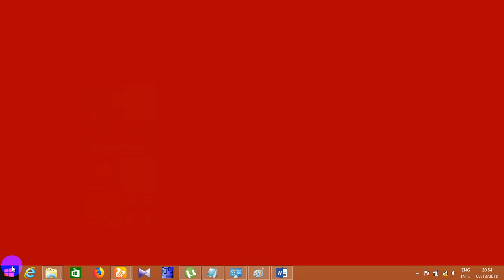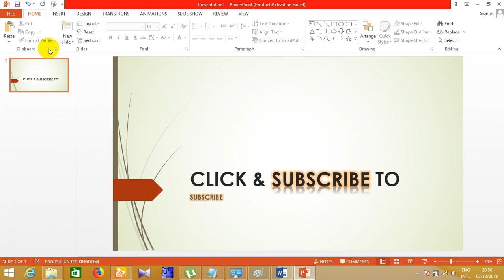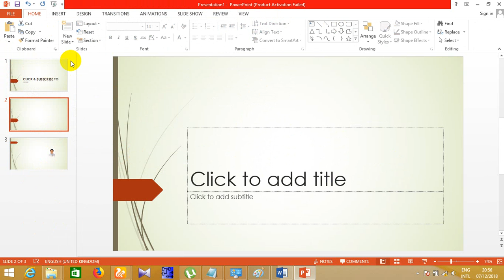Power point work